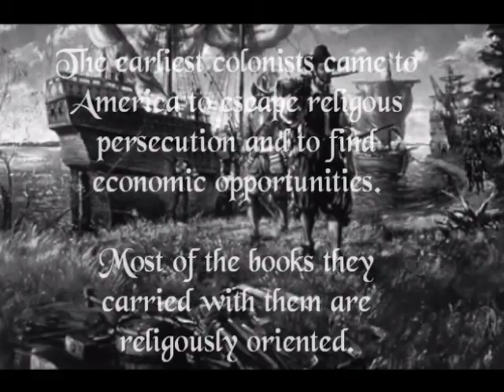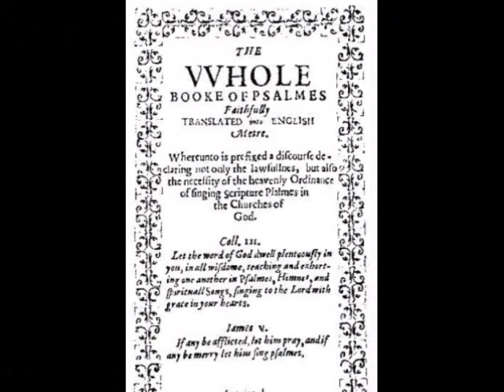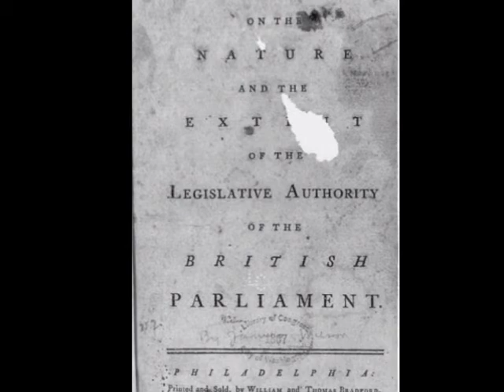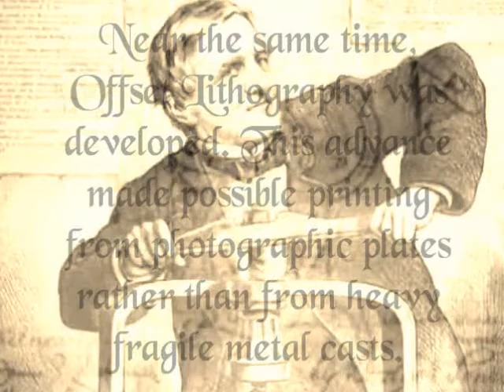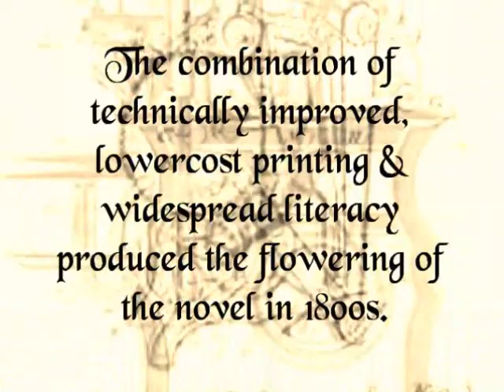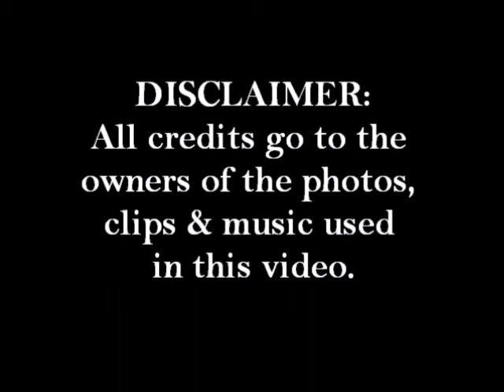A Short History of Books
I made this AVP for my report on Intro. to Mass Communication because I didn't find anything online. I wan'na share it to you guys. :) You can use it as long you give me credit. ^^